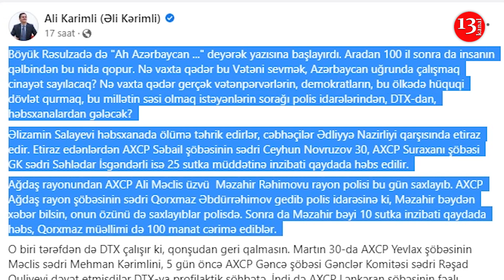SON DƏQİQƏ: AXCP ÜZVLƏRİ SAXLANILIB -SƏBƏB